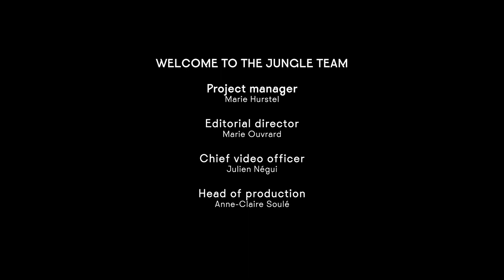Faire de son couple un allié carrière | 10 leçons pour gagner en confiance avec Pauline Bar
Pauline Bar est coach et experte sur la thématique de conciliation vie pro / vie perso. Dans cette série en plusieurs épisodes, elle nous propose les clés de l’émancipation grâce à l’empowerment.

Chez soi, mettre en place des réflexes de bienveillance et de répartition équilibrée des tâches permet de faire de votre conjoint•e un•e allié•e dans le chemin vers l’empowerment ! Au début, c’est comme dans une start-up : tout le monde met la main à la pâte, ce n’est pas très organisé. Mais lorsqu’on s’installe dans la durée, chacun•e commence à se spécialiser et trouver ses forces permet d’être plus efficace.

Pauline Bar préconise d’utiliser deux outils : d’abord, le CQFAR, « Celui Qui Fait A Raison ». Une fois qu’une tâche a été attribuée (ex : changer la couche du bébé), on ne peut pas la critiquer car chacun•e fait de son mieux. Que ce soit à la maison ou au boulot, il faut éviter le micro-management !

Ensuite, il y a ce que Pauline Bar appelle « le conseil de paix ». En faisant un point rapide toutes les semaines, cela permet de vivre en couple de manière plus sereine : « *On définit un objectif, et à la fin on décide qui va faire quoi dans quel délai* », explique Pauline Bar. Et si vous avez des enfants, vous pouvez même ajouter un second conseil de paix pour leur apprendre progressivement à se responsabiliser. Vivre heureux en couple, ça demande aussi du travail !